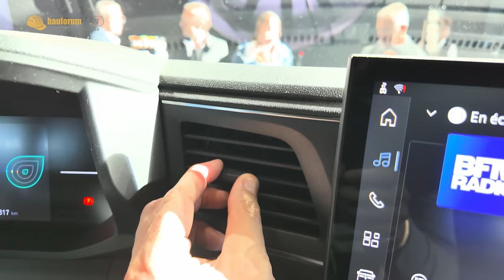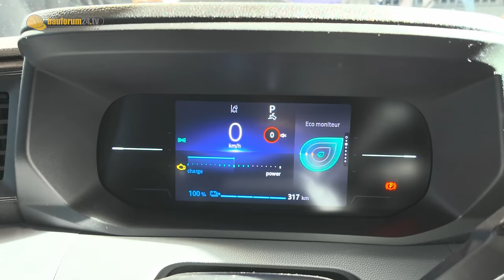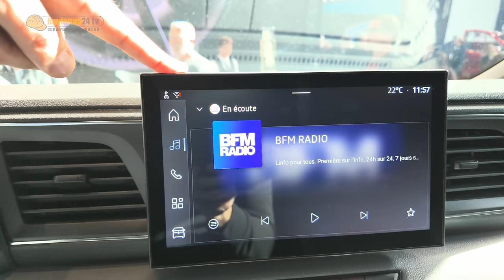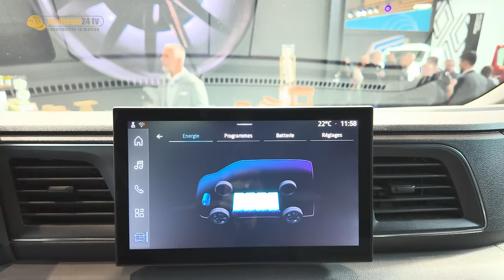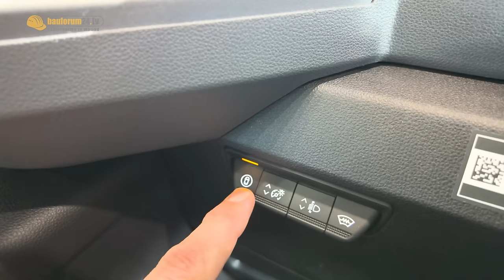MERCEDES SPRINTER KILLER? NEUER RENAULT MASTER 2024 | CHECK & WALKAROUND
RENAULT Master 2024. Vollelektrisch, über 400km Reichweite & 2,5t Anhängelast! Erster Check, Probesitzen & alle Fakten zu Elektro & Diesel Versionen des neuen Renault Master 4.
Unsere KFZ WERKZEUG TIPPS:
► GEDORE Radwechsel Komplett Set*
► Bester Knarrensatz fürs Handschuhfach*
► Gedore Drehmomentschlüssel Preis-Tipp*
► Unsere KFZ Werkzeugkoffer Empfehlung*
► LED Akku Lampe mit USB-C fürs Handschuhfach*
► XIAOMI Mini Kompressor mit Akku*